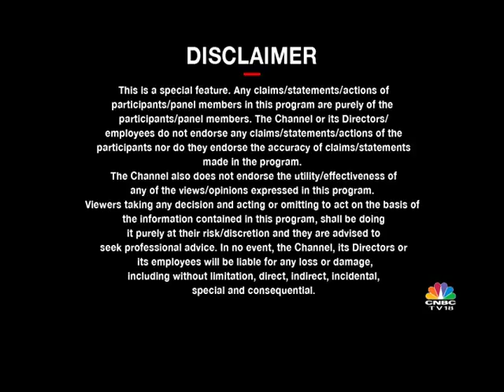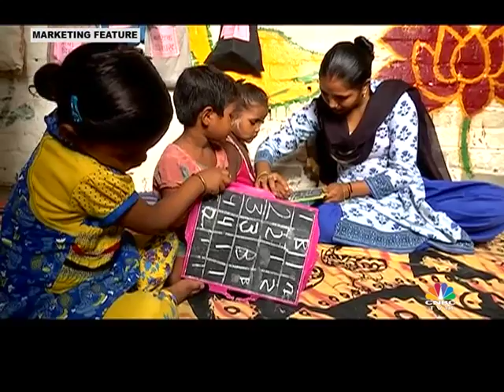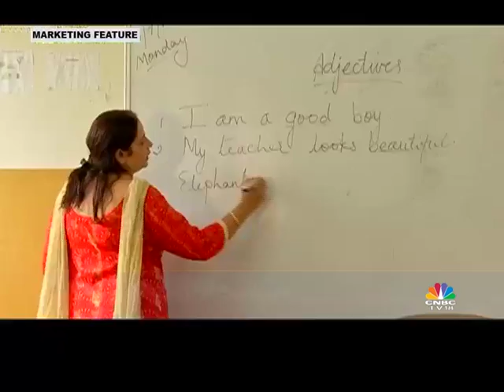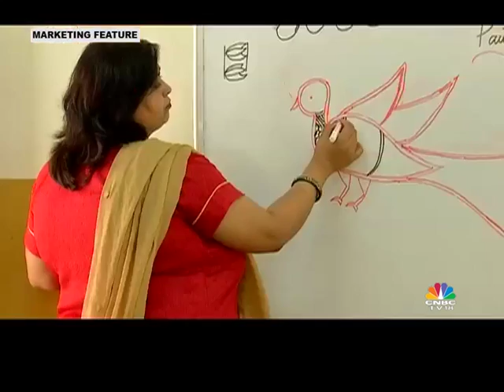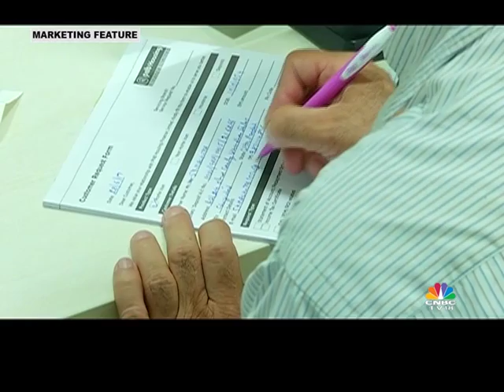The Quest For Excellence PNBHF Ep #2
Transformation Journey of Punjab National Bank Housing Finance